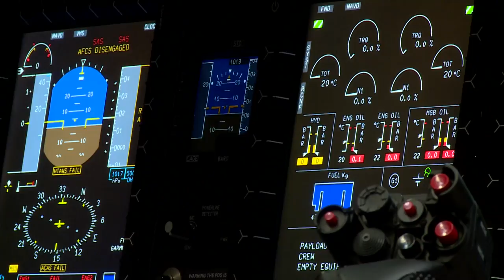New Air Ambulance Helicopters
The Scottish Ambulance Service will operate one of the most advanced publicly funded air ambulance services in the world after taking delivery of two new purpose built helicopters that are due to replace existing aircraft next month.
The two new Airbus H145 aircraft will replace the current EC135 helicopters which have been in service since 2006. They are larger, and faster, with a greater range, which reduces the need to stop en route and refuel on longer missions.
They will enhance the quality of clinical care, with more room for teams to deliver complex treatment, as well as medical fittings and equipment that have been specifically designed to meet the needs identified by the clinicians who work on the aircraft.
The new H145s will be the first air ambulances in Scotland to operate with night vision equipment which will allow greater access to remote and rural communities.